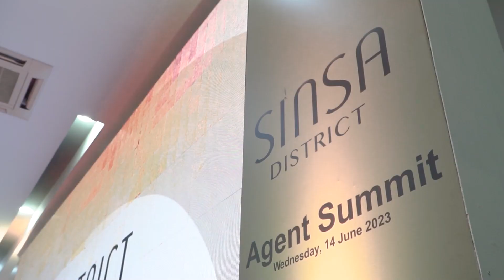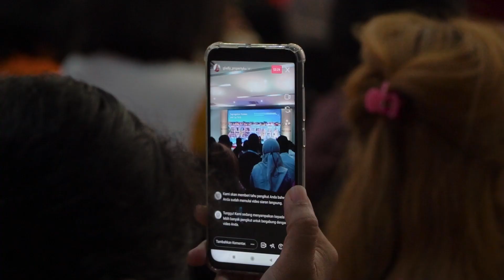Sinsa District Agent Summit | Eco Town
Thank you to all the agents who attended and joined us at the Agent Summit in Sinsa District.

We appreciate your presence and being part of the Eco Town family. Now, it's your turn to unleash the potential of your business in Sinsa District at Senopati Boulevard.

Secure your place in this coveted neighborhood by booking your spot or registering your interest with us today! ✨